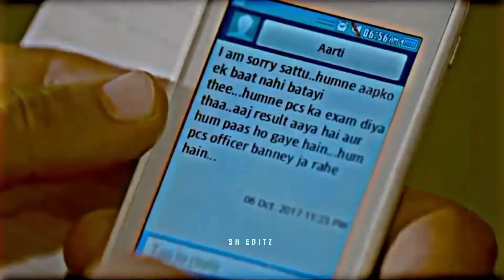RAJKUMAR RAO - NO LOVE EDIT | IAS OFFICER EDIT | Shubh Song Edit